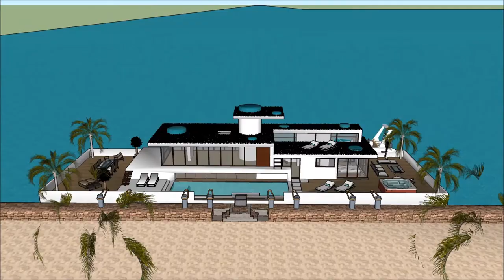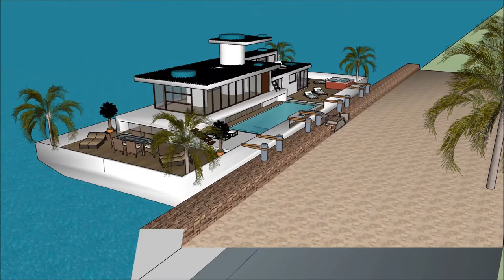Nigerian mansion house architectural design best architect in Nigeria Lagos luxury homes Villas floa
The floating house villa houseboatzania launching an innovative high-end luxury yacht floating house villa mansion home design potentially as a display of exhibition of the Nigerian mansion house architectural design best architect in Nigeria Lagos luxury homes Villas floa.

The collection of the Floating house villa houseboatzania concept of Nigerian mansion house architectural design best architect in Nigeria Lagos luxury homes Villas floa consists of high luxury and architectural art pieces in minimalism combined with living on the waterfront of the harbour.

The floating house villa mansion yacht design has the basis to sustain living with high standards and contemporary structural design - Nigerian mansion house architectural design best architect in Nigeria Lagos luxury homes Villas floa with numerous of prospects for excessive living and celebrating the desire of life worldwide: